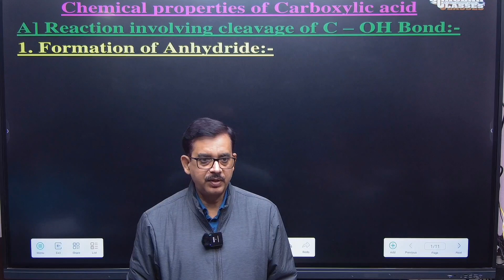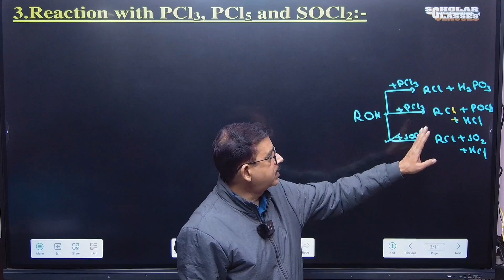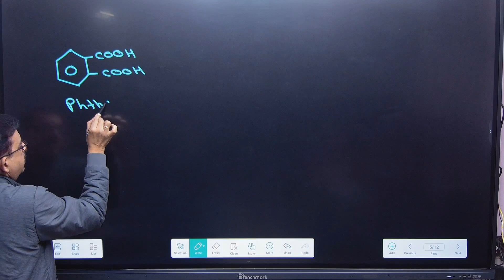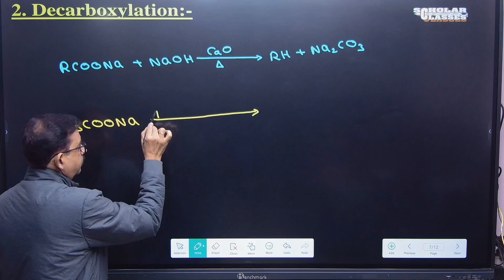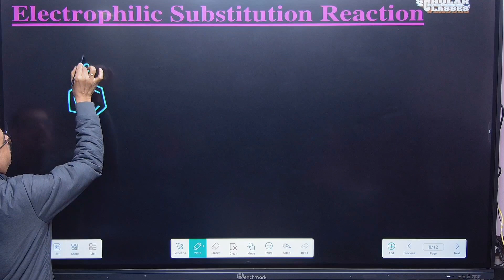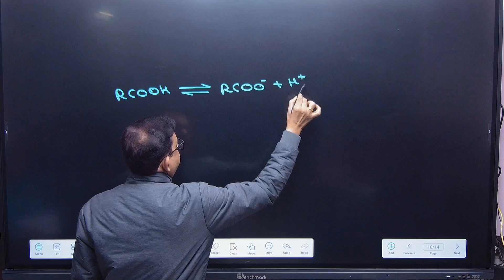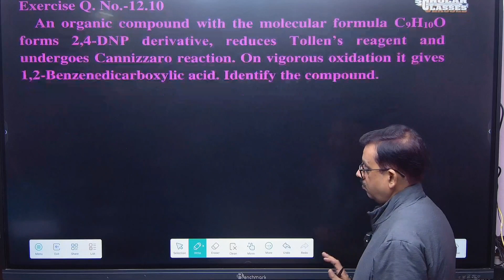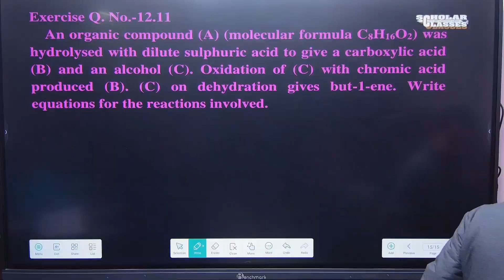Chemical Properties of Carboxylic acid ll Organic chemistry XII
📚 Key Topics Covered:
Class :- XII
Subject :- Chemistry
Part :- 02
Chapter :- Aldehyde, Ketone & Carboxylic acid
Topic :- Preparation of Carboxylic acid

Welcome to ScholarClasses1, the ultimate destination for recorded video lectures on chemistry! Join Dr. Pankaj as he takes you on an enlightening journey through the captivating realm of Aldehyde, ketone & Carboxylic acid a vital chapter for Class XII students, as well as those preparing for NEET and JEE examinations.
In today's video, we're going to dive into the fascinating world of nomenclature,preparation & properties of carbonyl compounds. Get ready for an informative and exciting journey! Let's dive in! 🎥✨
In this power-packed video series Dr. Pankaj unravels the intricacies of Aldehyde, Ketone & Carboxylic acid providing a comprehensive understanding of their properties, structures, reactions, and applications. With his exceptional teaching skills and in-depth knowledge, Dr. Pankaj simplifies complex concepts, making them easily graspable for students of all levels. This video lecture serves as a valuable resource for Class XII students, helping them excel in their exams by covering the essential topics prescribed in the curriculum. Additionally, aspiring NEET and JEE candidates will find this video to be an invaluable tool in their exam preparation journey. Our engaging and interactive approach ensures that you not only comprehend the theoretical aspects but also gain a practical understanding of the subject matter. Dr. Pankaj employs visual aids, real-life examples, and problem-solving techniques to reinforce your understanding and enhance your problem-solving skills. By watching this video, you'll not only solidify your knowledge of Alcohol, Phenol, and Ether but also gain insights into their significant applications in various scientific fields. Furthermore, you'll be equipped with the confidence and expertise necessary to tackle related questions in your exams with ease. Join the ScholarClasses1 community, where learning is made exciting, accessible, and effective. Let's make this video go viral! Together, we can revolutionize the way students perceive and excel in chemistry education.

👨‍🏫 About Dr. Pankaj Kumar:
With extensive teaching experience and a passion for simplifying complex subjects, Dr. Pankaj Kumar is your expert guide on this educational journey.

Explore more enlightening lessons on our channel, designed to empower Class XI & XII students like you.